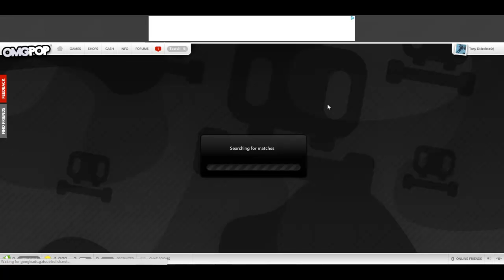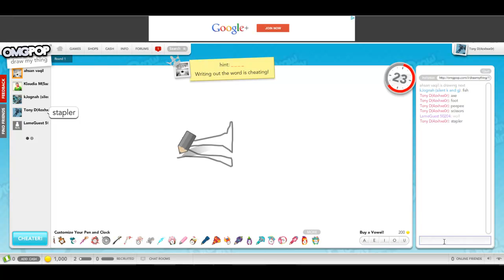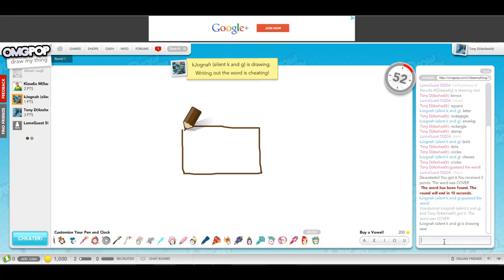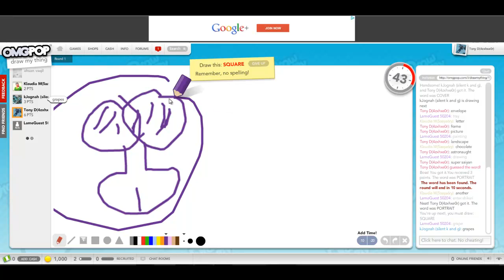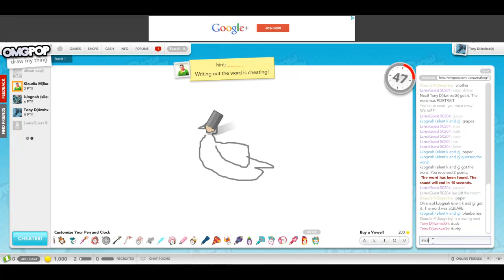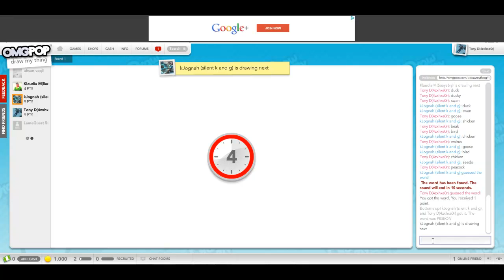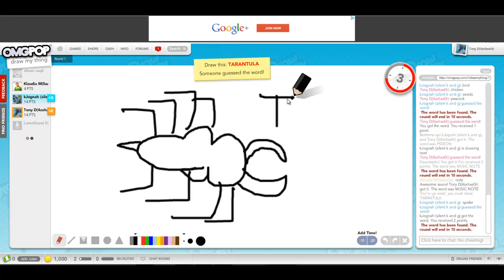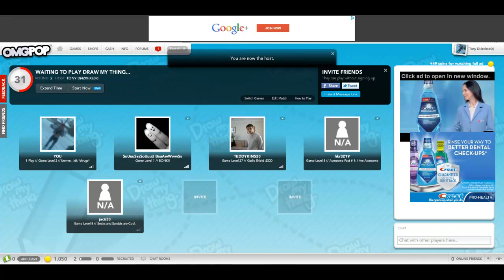Tony Plays: Draw My Thing :D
This is temporary or permenant all depending on if you like these or not!